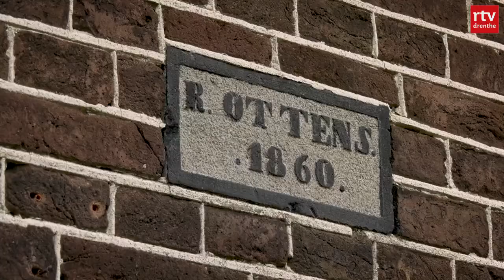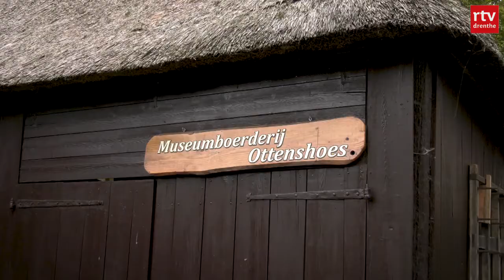Zo speelden kinderen vroeger | Erfgoed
De monumentale boerderij het Ottenshoes in Orvelte laat zien hoe het leven van de familie Ottens er halverwege de negentiende eeuw uitzag. Jermo Tappel van Stichting Het Drentse Landschap leidt ons rond.

Ontdek de Drentse natuur - en cultuurhistorisch erfgoed - op ROEG!